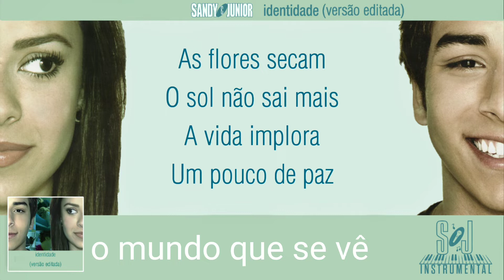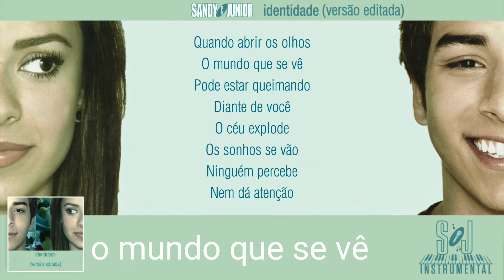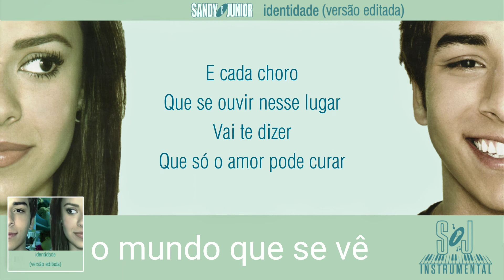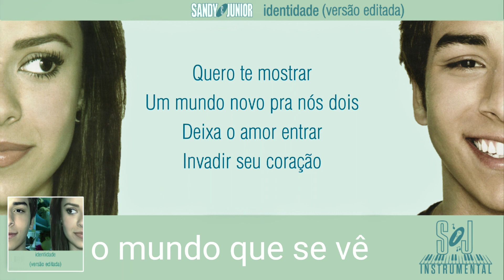o mundo que se vê (Versão Editada)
Artistas: Sandy e Junior
Álbum: Identidade (Versão Editada)

A edição desse projeto é única e exclusivamente com finalidade de manter a memória musical de Sandy e Junior viva e não tem finalidade comercial.